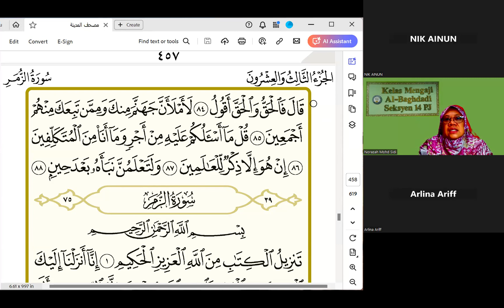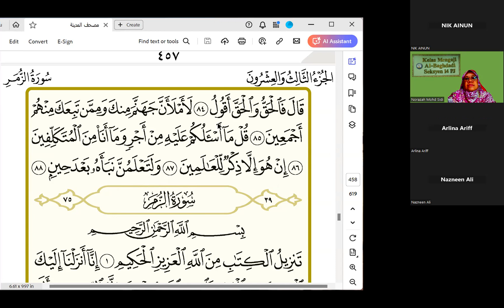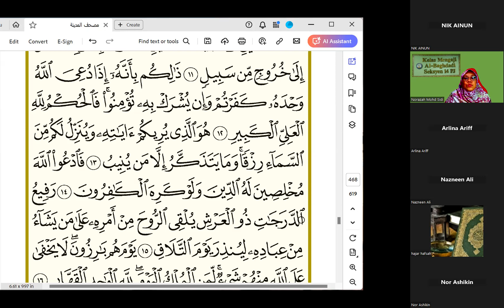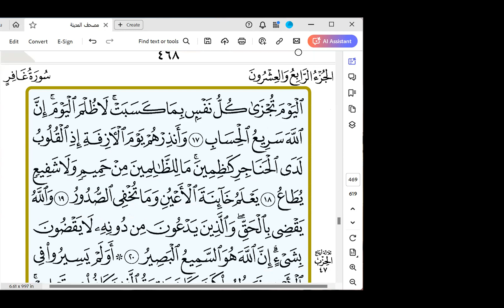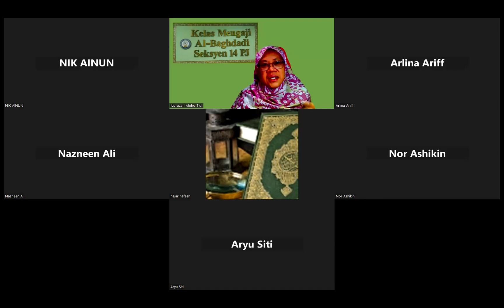Tadarus Ramadhan 1445H. 31.03.24 AM